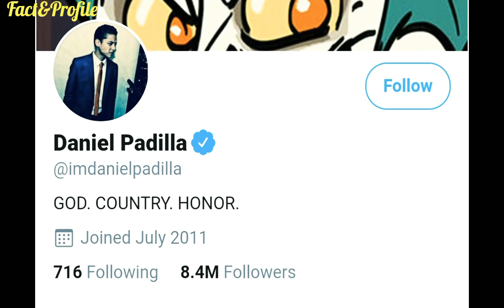Who is Daniel Padilla (Filipino Actor)Biography,Age,Networth,Income,Salary,Hobbies,Lifestyle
The Most Popular And Most Beautiful Filipino Actor Daniel Padilla Biography 2020,